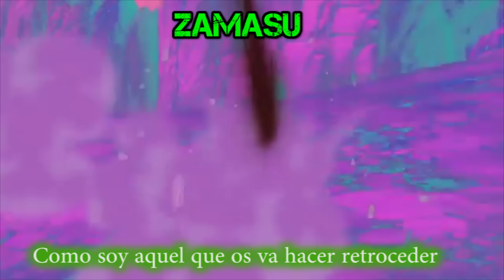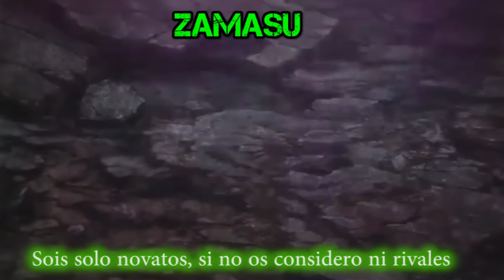Hidan vs Ban. Épicas Batallas de rap de la Pura Epicidad | Gaara1017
La segunda batalla de la pura epicidad, ya la teneis aquí.

Similitudes del enfrentamiento:

Similitud principal:
-Ambos son Inmortales.

Similitudes secundarias:
-Ambos tienen un color gris/blanco de pelo.
-Ambos soportan grandes cantidades de dolor.
-Ambos tienen una personalidad juguetona, burlona y sádica cuando pelean.

Similitudes con Zamasu (Personaje extra):
-Color de pelo albino
-Inmortal
-Relación con los dioses (Zamasu es un dios, Hidan le reza a un dios, y Ban fue engañado por una diosa).